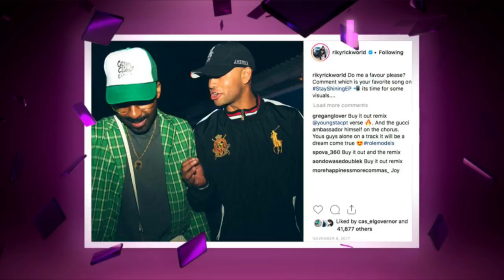Riky Rick’s car broke down at Pop Bottles! | V-Entertainment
Boss Zonke recalls the one time his whip failed him after attending Pop Bottles